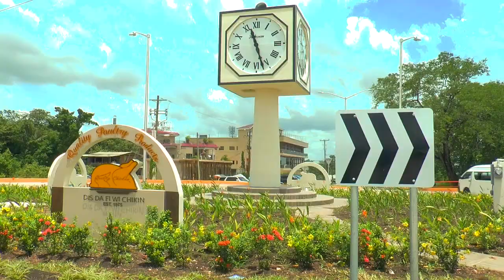Round About Belize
Belizean Youths for Road Safety Initiative